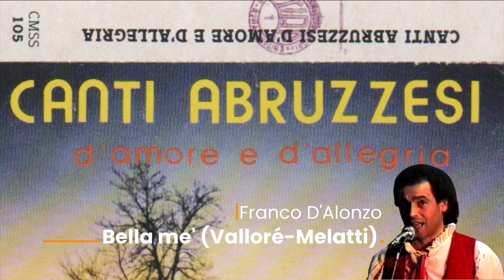Bella me' (Valloré - Melatti)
Interprete: Franco D'Alonzo la voce d'Abruzzo.
Ps: D'Alonzo é anche l'interprete originale di "Na casetta a la Majella"